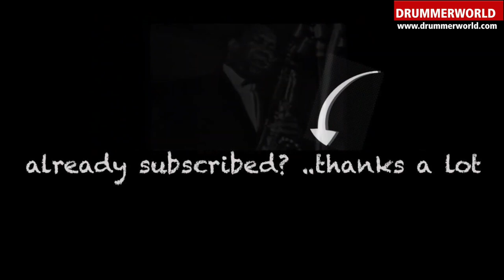John Coltrane - Elvin Jones - McCoy Tyner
"Blue Waltz" - Antibes - France - 1965 - VHS Video and Sound carefully digitalized and restored in the Schnitterweg Studios Switzerland - from the official jazz archives of Andreas Lüscher in Mexico